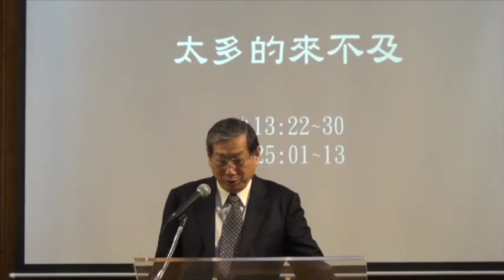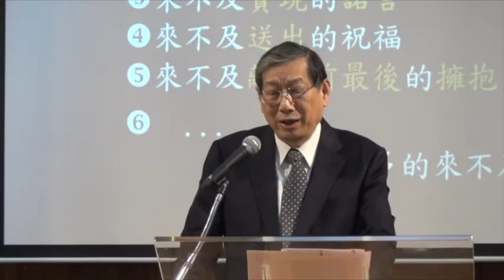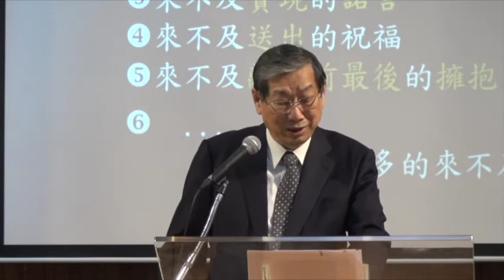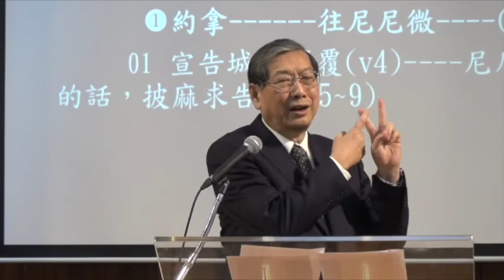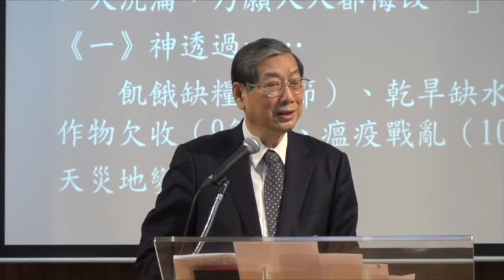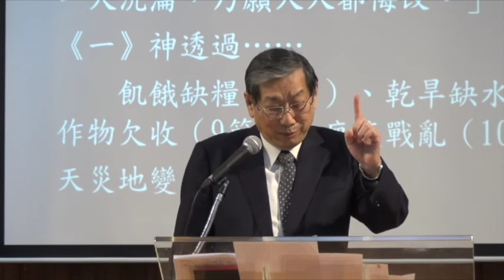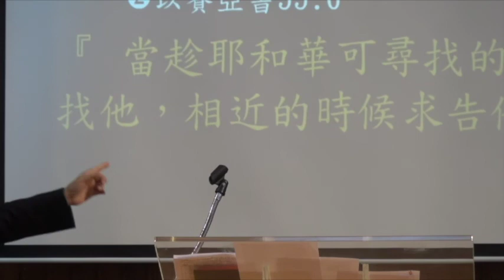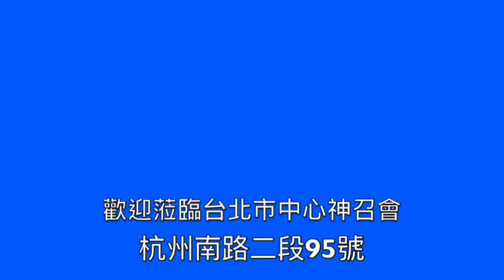2020/3/1 主日講道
2020/3/1 主日講道
太多的來不及
丁爾勁牧師